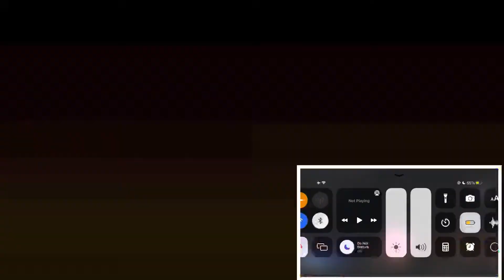Vampire diaries Comedic Funny Moments | REACTION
I reacted to Vampire diaries Comedic Funny Moments